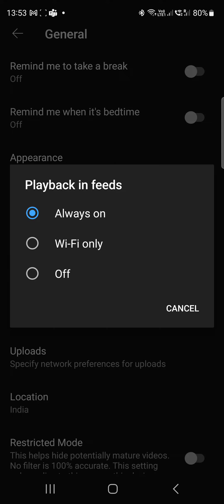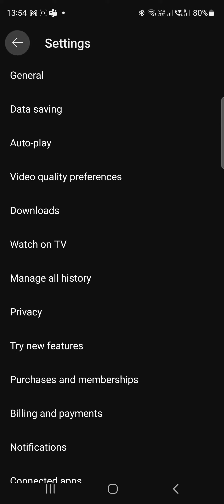Disable Autoplay in Youtube